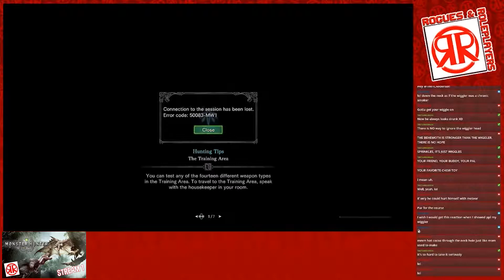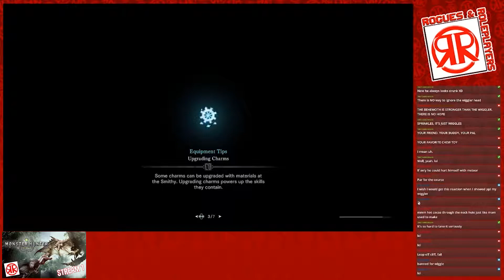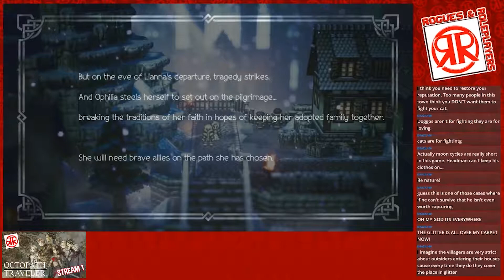BEST MOMENTS OF: August 2018 - Rogues and Roleplayers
From smelling fingers, dwarven daleks, wiggler heads, and insane Christmas shopping, to a dwarf in a well, Girfy Goofy, a little clown girl, and Goobly Durbem himself, we look back at our favorite moments from August 2018!

Games featured in this video:
Baldur's Gate: Dark Alliance II
The Unknown
Last Chance Supermarket
Octopath Traveler